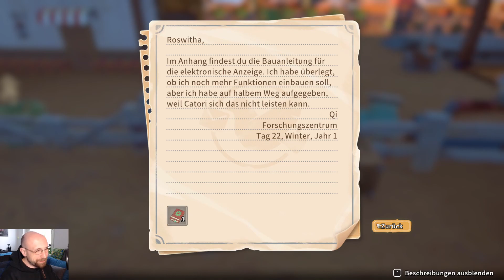Willkommen bei der Truppe - #82 MY TIME AT SANDROCK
Let's Play My Time at Sandrock